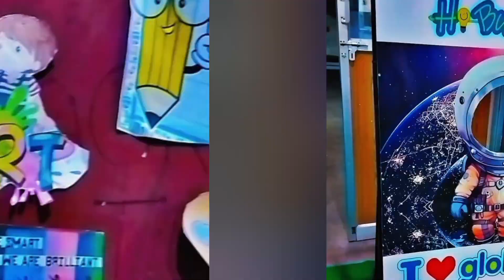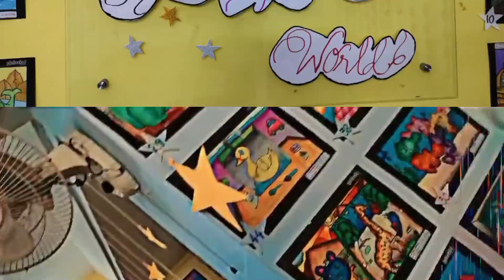Colourful Art exhibition🖼️🖼️🖼️ @ chidambaram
"Hey everyone! Join me on a virtual tour of incredible art gallery. Get ready to be amazed by the stunning masterpieces created by talented students and explore the diverse range of artistic styles and techniques on display. From vibrant paintings to intricate drawings, this art gallery showcases the creativity and passion.
Come along and immerse yourself in the world of art as we appreciate the beauty and talent that surrounds us. Don't miss out on this captivating journey through  artistic treasures!"🎨✨